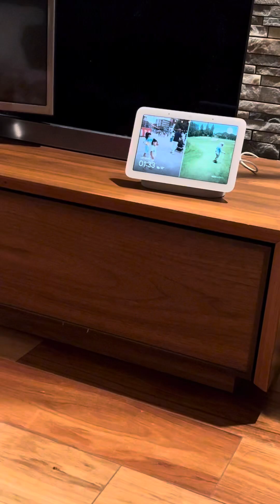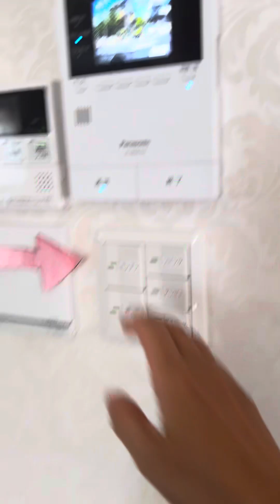Day in a life | pinaka kinakatakutan ng mga nanay sa Japan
magigising ka nalang na mataas ang lagnat ng anak mo🥹